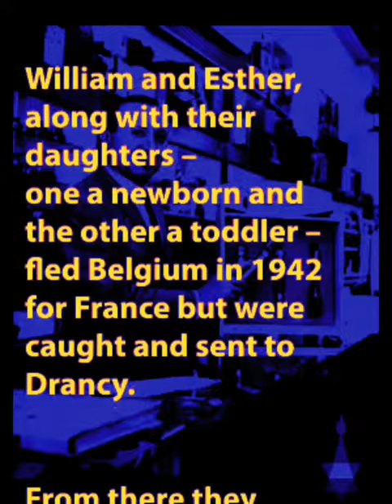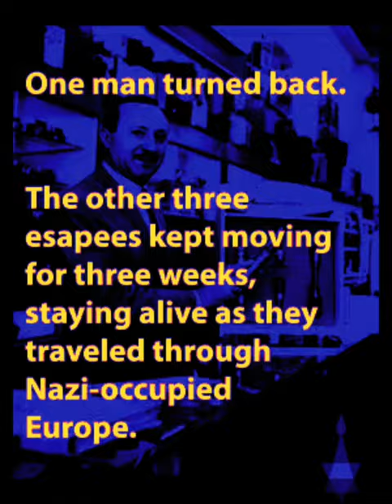Remembering Auschwitz Escapee William Herskovic - Holocaust Survivor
From the EHRI Portal: William Herskovic (1914‐2006) was born in Fišar (near Vrbnica, in what was then Hungary and is now Slovakia) and moved to Antwerp, Belgium, in 1929. He worked as a portrait photographer until his business was confiscated in 1942. He attempted to flee Europe with his wife, Esther, and their daughters, Katie and Germaine, but they were caught in Angoulême, France, and deported via Drancy on convoy 32. In Kędzierzyn‐Koźle, Poland, Herskovic was removed from the train. His wife and daughters were murdered at Auschwitz while Herskovic was sent to the Peiskretscham labor camp, an Auschwitz sub‐camp. He escaped in December 1942, returned to Belgium, and alerted the Judenrat and the Belgian resistance about the deportations and labor camps. He survived the remainder of the war under an assumed identity. After the war he married Mirele (Mireille, Maria) Maschkivitzan Anielewicz (b. 1923), the sister of his late wife and widow of Ezryl Anielewicz (1921‐1945), who had survived Auschwitz and Buchenwald but perished in June 1945. The couple had three daughters in Belgium, immigrated to the United States in 1957, and settled in Los Angeles, where they established a photography business in Westwood.